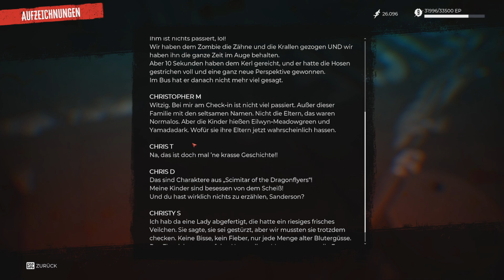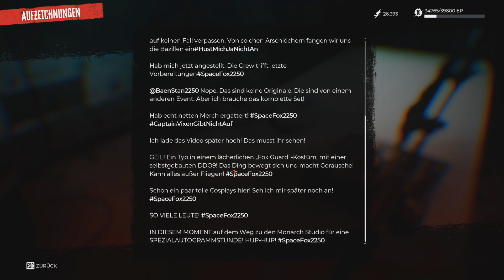DEAD ISLAND 2 #16 | Das Monarch Studio | LP German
In dieser Folge von DEAD ISLAND 2 werde ich das Spiel genießen.

Los Angeles steht unter Quarantäne, das Militär hat sich zurückgezogen. Nur du und eine Handvoll anderer, die zufällig resistent gegen den Erreger sind, haben die Zukunft von Los Angeles (und der Menschheit) in der Hand.
Dead Island 2 wartet mit viel Stil und Zombies auf. Erkunde das bluttriefende Los Angeles. Triff auf Charaktere mit Charakter. Töte unzählige Feinde in grausiger Detailtreue. Und entwickle dich zur Zombieschlächter-Ikone!

Entwickler: Deep Silver Dambuster Studios